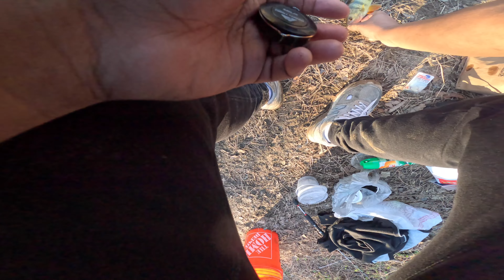Yellow Perch Fishing in MARYLAND!!🔥